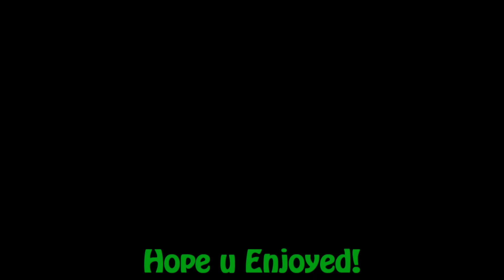Letz Play ^^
Playing my favourite games ;) not much but a short ^^

Prototype, HAWX, Airrivals (:P), Warhammer 40k - Dawn of War II - Retibution, Darksiders, Unreal Tournament 2004, Ghost Sniper Worrior and Need For Speed - Carbon *gasp*

Oh jeah befor i forget: KeenMetal is the 2. player in Warhammer ;)
Song: Avenged Sevenfold - Blinded in Chains

:UPDATE: youtube killed the original song... so i have to find another one. hopefully its fine with it too...